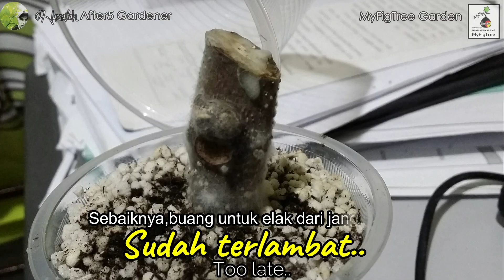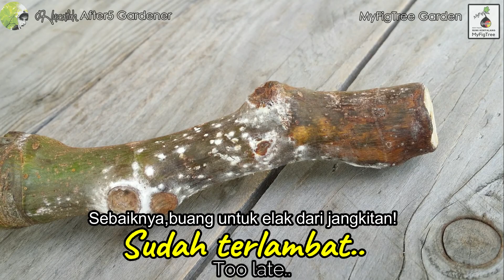Kulat dan Lecur Semaian Keratan Batang Pokok Tin/Mold and Burnt Tip Fig Stem Cutting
Masalah semaian keratan batang pokok tin berkulat dan daun muda yang kelihatan terbakar adalah senario biasa untuk semaian bersungkup.Keadaan ini disebabkan oleh kadar kelembapan yang tinggi didalam sungkupan,dimana persekitaran sebegitu menjadi kegemaran kulat untuk tumbuh melata.

Keadaan sebegini juga turut menaikkan suhu dalam sungkupan seterusnya menyebabkan tunas dan daun kelihatan melecur dan lama kelamaan akan menjadi tumpuan kulat.Daun semaian dalam sungkupan juga akan kelihatan berwarna kekuningan disebabkan kekurangan cahaya matahari.Video kali ini akan menunjukkan kaedah yang digunakan untuk mengatasi masalah ini.

PRODUCT LINK

Fig Tree Maintenance’s Product || Product Rawatan dan Penjagaan Pokok Tin
1. NATIVO
2. Borer Pesticide
3. Kitosan
4. Albarol White Oil
6. Hydrogen Peroxide

Fig’s Hormone for Propagation || Hormon Pembiakan Pokok Tin/ Penggalak Akar

Grafting / Air layering Tools || Alatan Cantuman / Tut
1. Parafilm
2. Grafting Tape
3. Grafting Knife

Media for Mix Soil || Media untuk Tanam Campuran
1. Cocopeat
2. Peatmoss
3. Perlite
4. Bokashi
5. Compost
6. 6in1 Soil
7. Vermicompost